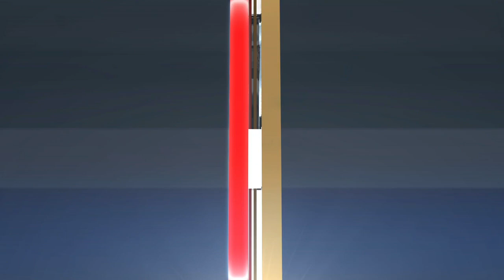Eaves helps Ducks get past Flames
Patrick Eaves scored his eighth goal in nine games, John Gibson made 26 saves and the Anaheim Ducks moved closer to a fifth straight Pacific Division title with a 3-1 victory over the Calgary Flames on